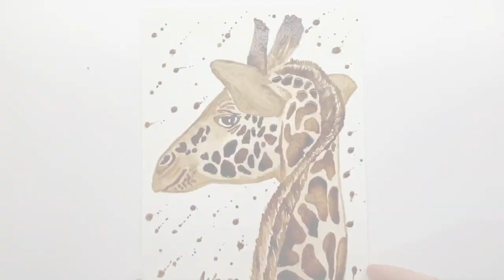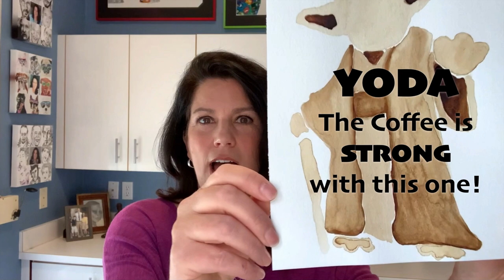Coffee Painting Giraffe in 3 Easy Steps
Hope you enjoyed this easy giraffe coffee painting tutorial! And don't get discouraged if it didn't turn out the way you expected it to. Be patient and try it again. I promise you will improve!

for my newsletter and I will send you some giraffe notecards.

💡TRICKS & TIPS💡
Use lightest coffee paint first
Do not use any paint for areas you want to remain white
Use water on the paper to create gradients
Paint wet-on-dry for more precise painting
Paint with the side of your brush to preserve the tip longer
Embrace the bleed

🦒❤️🦒 WHAT YOU NEED TO COFFEE PAINT THIS GIRAFFE
Leftover coffee or instant coffee
Watercolor paper
Paint brushes
Water
Paper towels
PDF of giraffe - feel free to print this and use it as your outline

Snail Mail : Art By Amy / 18484 Preston Road, Suite 102-104 / Dallas, TX 75252

👀 MORE ART BY AMY VIDEOS TO WATCH
✏️  Graphite Drawing Videos by Amy

🎨   Acrylic Painting Videos By Amy
Doggos in Sunglasses
Coming SOON!

Back to the Studio,
Amy